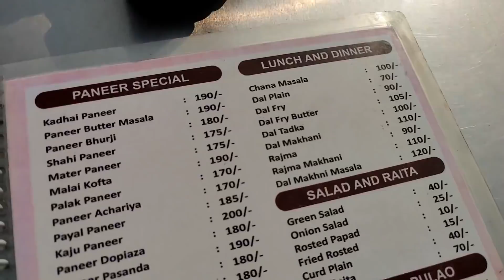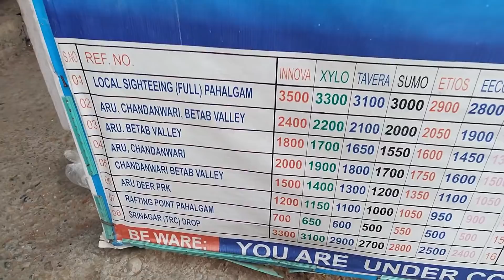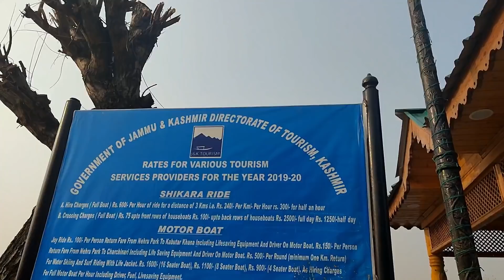Kashmir Tour | Kashmir Tour Budget | Pehalgam Kashmir Tour Guide | Kashmir Trip | Kashmir Part 3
In this video you will know about pehalgam tour information. Pehalgam is situated in kashmir and 100 km away from srinagar. In the last two videos I have covered kashmir different places and in this video I am doing pehalgam road trip and after watching this video you will able to make pehalgam kashmir tour plan and pehalgam kashmir cost of travel.

Is video me aap janenge ki pehalgam aap kaise ghoom skte hai aur pehalgam ghumne ka kharcha bhi jan skte hai. Pehalgam srinagar se lgbhag 100 km ki duri par hai aur yaha par tourist Amarnath Jee ki yatra ke lie bhi aate hai. Pehalgam me aap kaha, kaise aur kab ghum skte hai iski puri jankari aapko is video me milegi aur aap yaha pr mere hotel aur uske kharche ke baare me bhi jan kar aap yaha ghumne ka plan bana skte hai.

To Book Kashmir or Manali Trip Contact
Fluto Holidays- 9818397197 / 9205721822